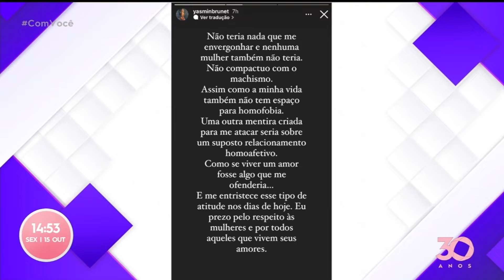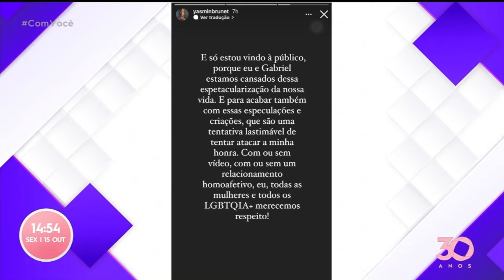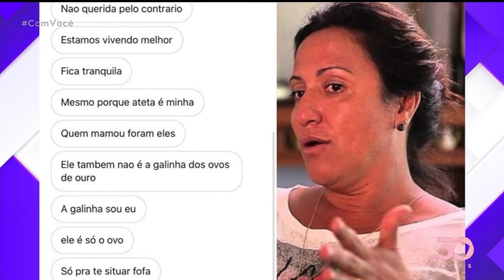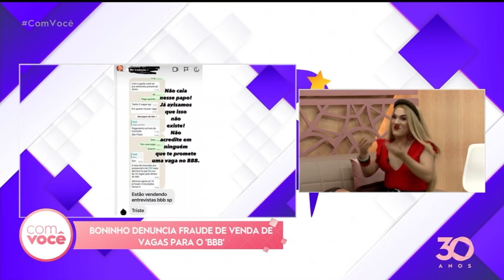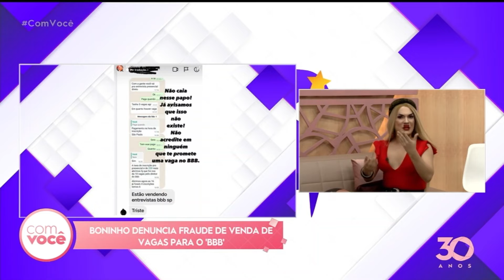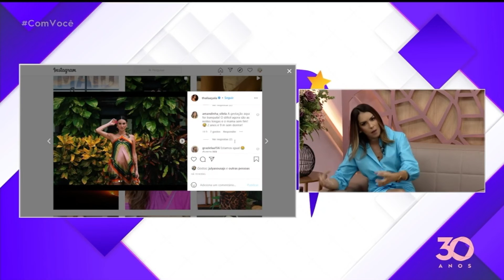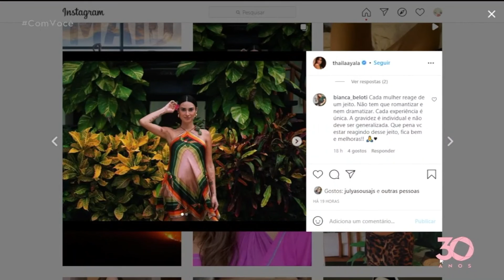É Babado Viu? - Bloco 1 - 15-10-2021 - Com Você